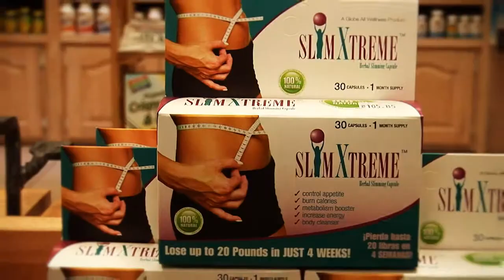Nature's Discount Nutrition Center - Aruba - SlimXtreme